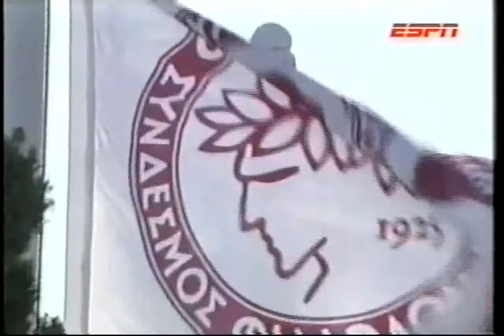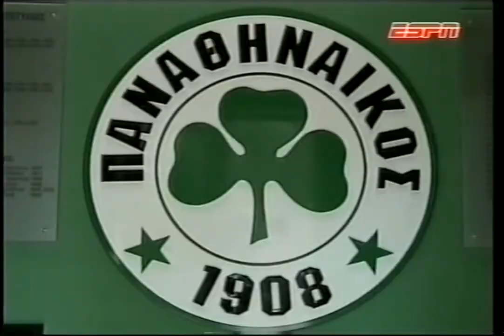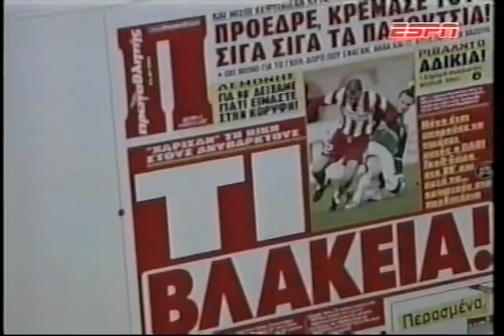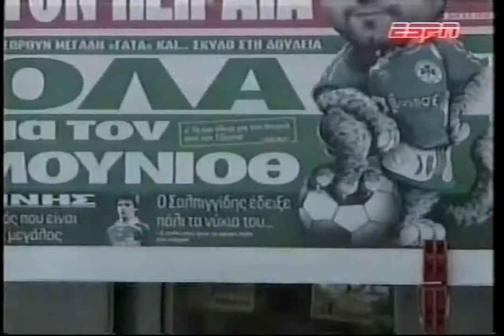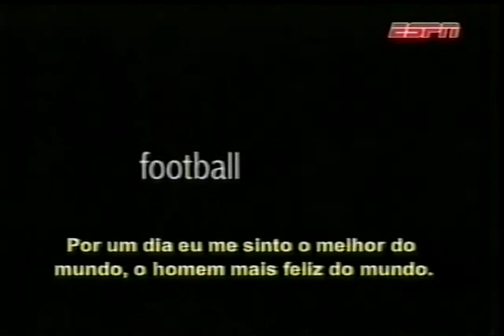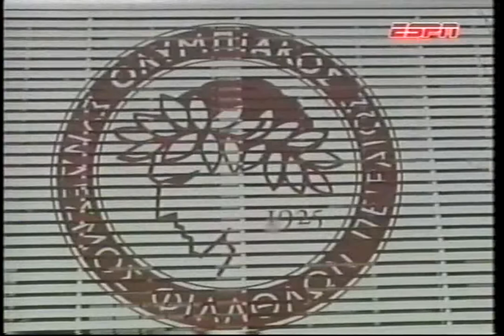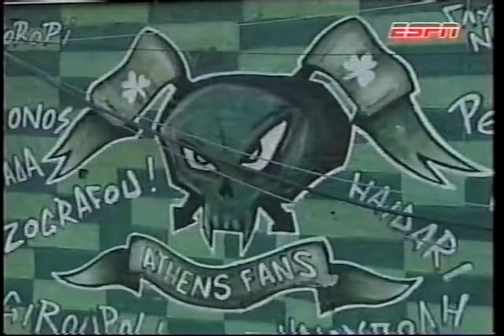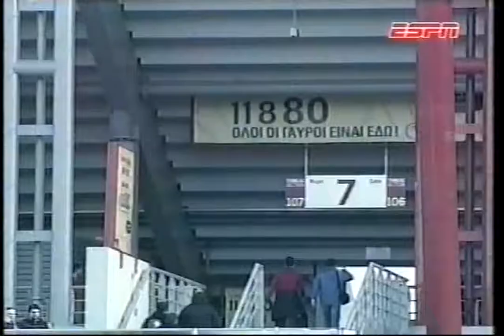Football Rivalries - Olympiakos x Panathinaikos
Série de documentários sobre rivalidades no futebol mundial exibido pela ESPN Brasil.